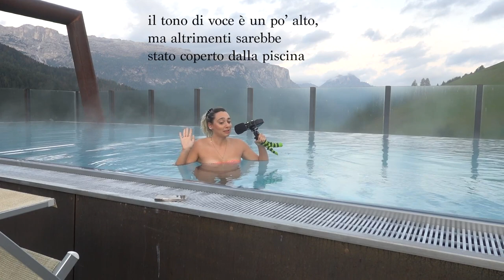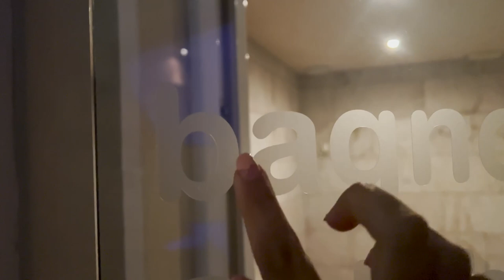ASMR IN UN HOTEL A 5 STELLE! 🥰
Triggers you will find: tracing, visual triggers, whispering, massage, hair play

PROGRAMMA SETTIMANALE:
Lunedì nuovo video ASMR alle 19:30
Mercoledì Live su Twitch dalle 22:30 alle 00:30
Giovedì nuovo video ASMR alle 19:30
Domenica Live su Twitch dalle 22:30 alle 00:30

🌈👉🏻Twitch ChiaraAsmrReal

Sony RX100 VII posate